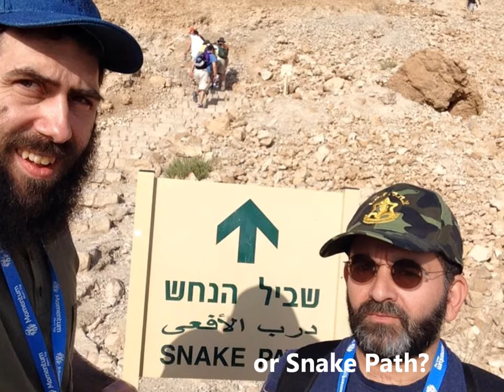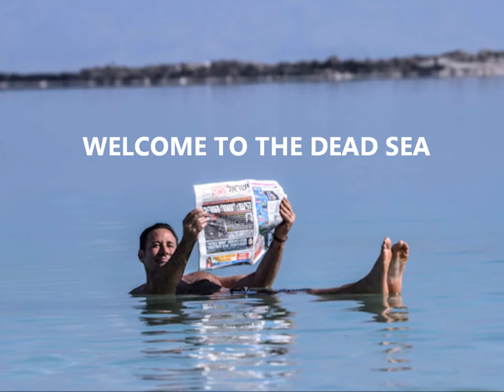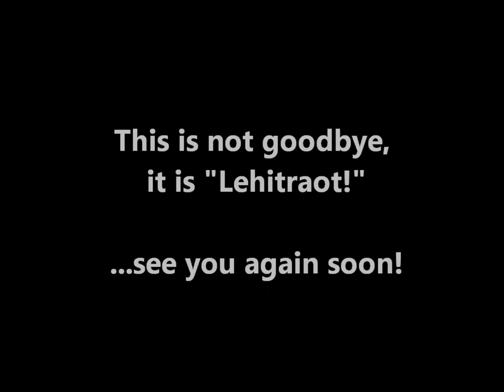JWRP men movie 2015